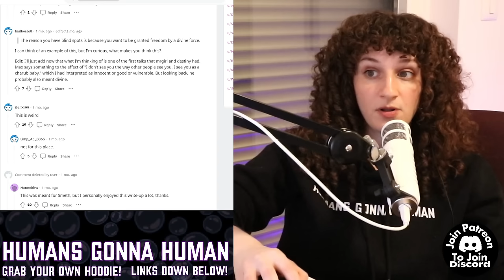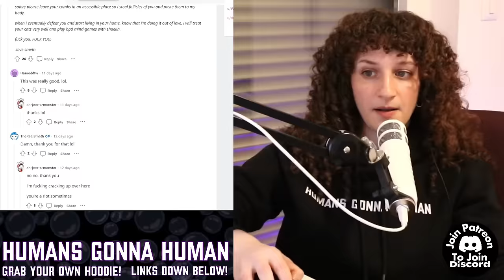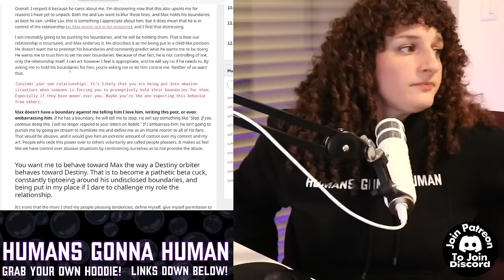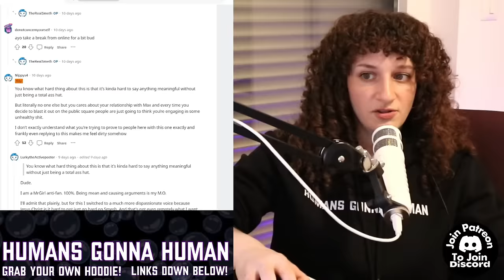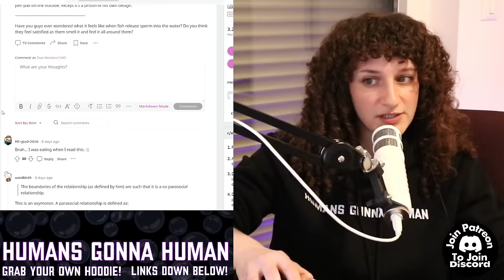Brittany Simon & Smeth Discuss His "Feelings" Letters To Mr. Girl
(Be respectful or your comments won't be read. Comments will be read during OR on the next stream, depending on when I can get to them.)

0:00 Intro
0:22 Reading The Letters
42:43 Talking To SMETH
49:38 Boundaries
53:23 His parasocial relationship with Max
57:37 Understanding Max
1:07:37 Asking Smeth 'how long will this moment last with Max'
1:13:03 Smeth thinks I am artistic
1:16:31 Discussing the word "Bubble"
1:26:33 Are all relationships parasocial?
1:38:22 Smeth's people pleasing has many layers, how Max wants conflicts
1:43:02 Creating safe spaces to ask "why"
1:54:32 Smeth is PRO nudism as a concept BUT thinks it's s*xual. We explore bubbles
2:46:09 Smeth just wants someone to put up with him
2:50:39 Smeth points out how he people pleased with ME during our convo
2:52:40 We discuss how fear is the root of all evil